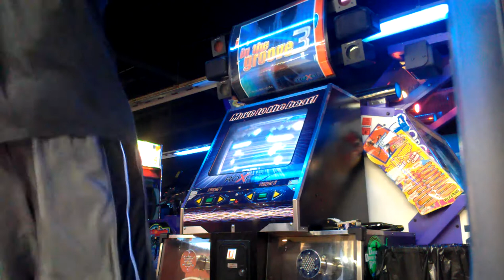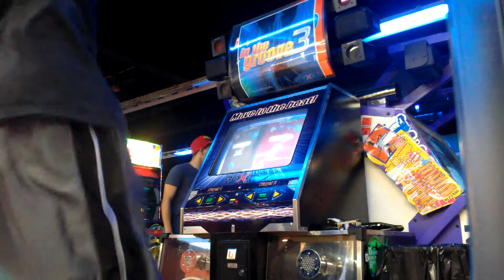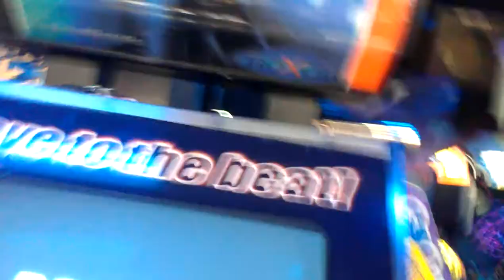Aoreo & LHoT - This Must Be A Dream Expert - 88% 75%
This song is hard.
This song is bad.
Jim is better than me.
Shoutouts to Niall.